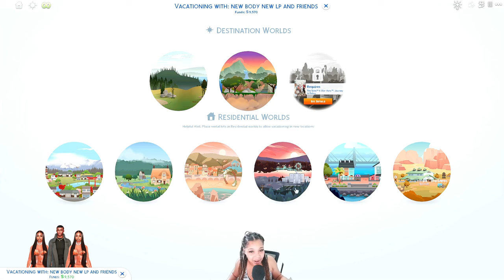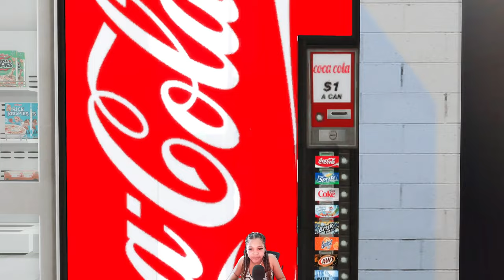10+ Must-Have Mods and Overrides for The Sims 4: Realistic Animations, New Interactions, and MORE!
🎁Click Me🎁

✨Socials✨

✨Equipment✨

🎥OBS Studio

🎬Kdenlive

🎤Hyper QuadCast

Computers SPECS:
Case:Trace 4 MR Mirror Finished Tempered Glass ARGB
Processor: Intel® Core™ i5-10400F Processor
Video Card GeForce RTX 2060 - 6GB GDDR6 (VR-Ready)
Storage: 1 terabyte hard drive